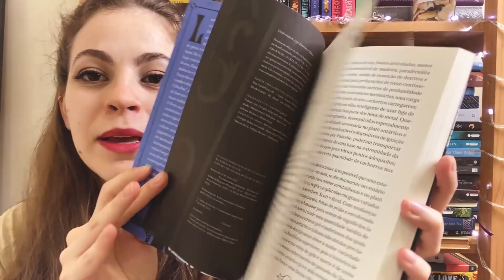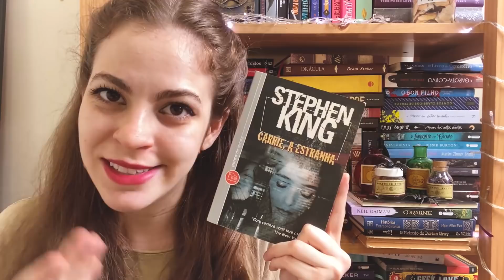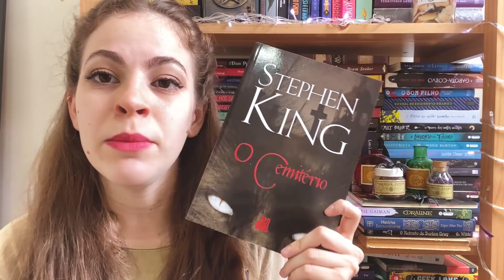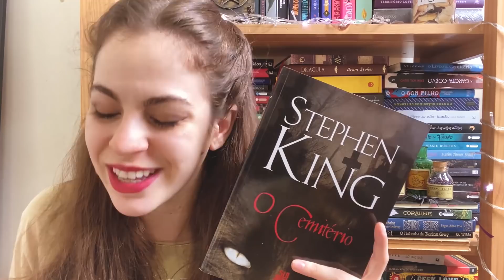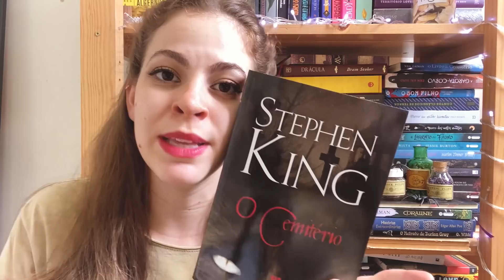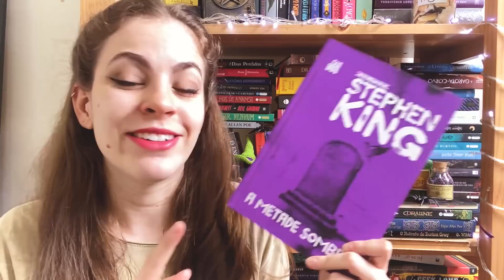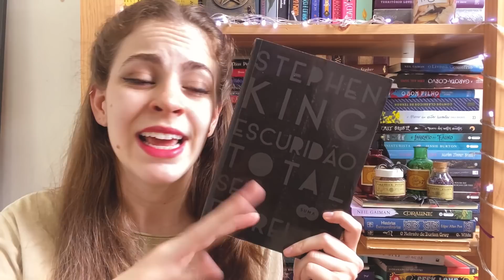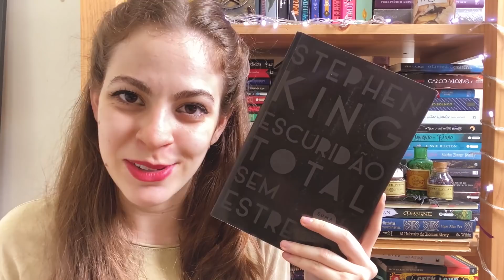Tudo que Li do Stephen King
Vim falar sobre a minha experiência com um dos autores mais famosos de terror Stephen King

Beatriz Paludetto
Caixa postal 8738
86020980
Londrina-PR

✰➭Oie, Me chamo Beatriz, tenho 24 anos e basicamente gosto de pagar mico na internet, minha câmera é Iphone 11, edito tudo com o Premiere Pro da Adobe.✰

Tudo que Li do Stephen King - Especial Halloween Beatriz Paludetto